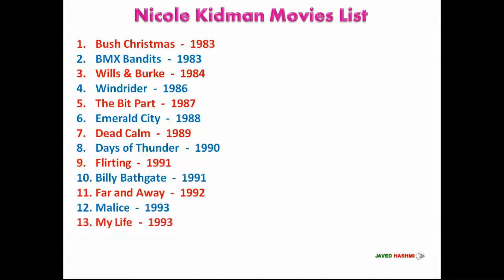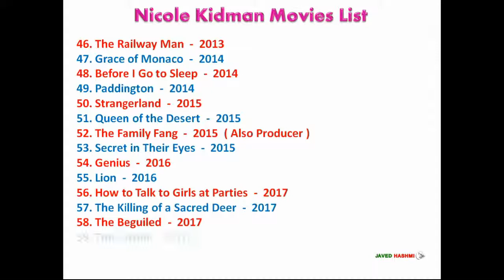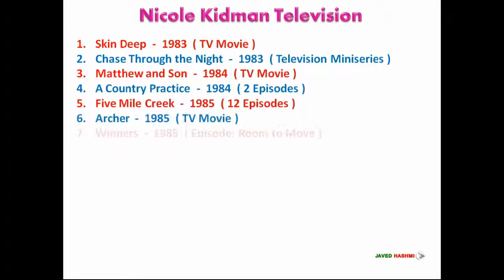Nicole Kidman | All 64 Movies, 17 TV Shows, 2 Stage and 10 Soundtrack List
Gorgeous Blonde Actress Nicole Kidman All Movies, TV Shows, Stage Shows and Soundtrack List From 1983 to 2019 With Released Years - Hollywood Movies